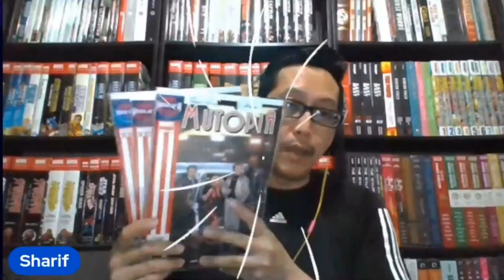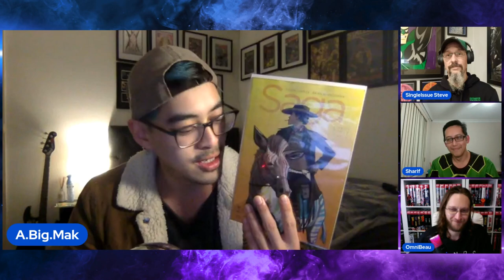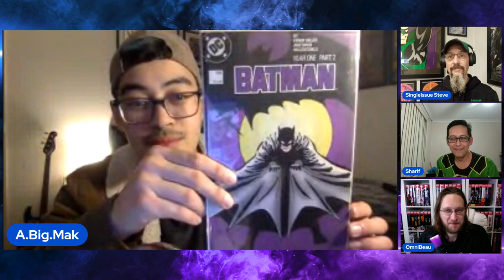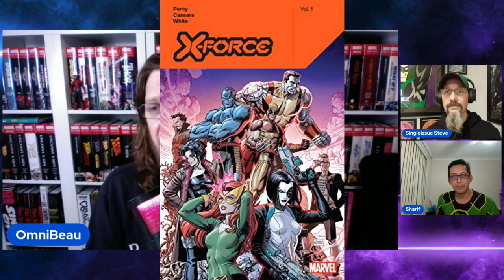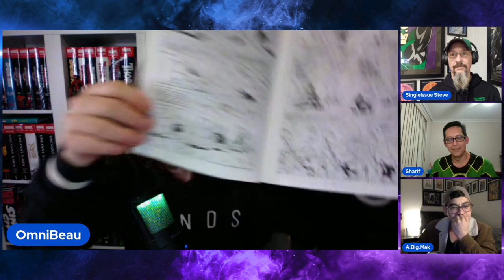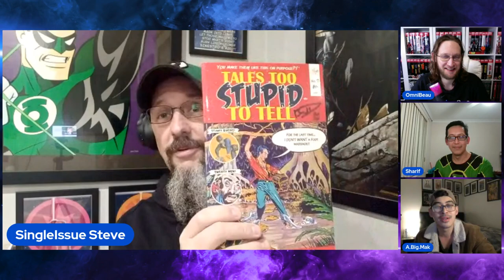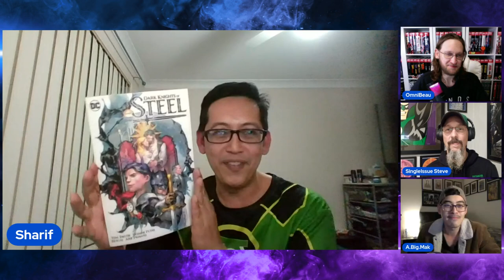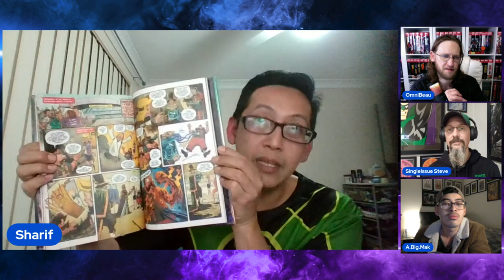What We've Read: June '24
Join OmniBeau, SingleIssue Steve, Sharifuddin and Aaron Mak as we go through all the books we've gandered over the last 30 days .

Maybe you'll see a book you haven't seen before?
Maybe you'll see books you love yourself??

Aussieverse Membership available starting at just $2.99

Doesn't matter where in the world you are - YOU can be a part of The Aussieverse